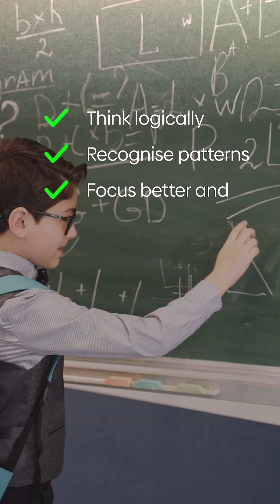Chess players have sharper maths brains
Title: Chess players have sharper maths brains

Chess: The Secret Weapon for Maths

Your child learns Math every time they play Chess. ♟️➕

Chess builds logic, pattern recognition, focus & step-by-step problem-solving — the same skills maths toppers use.

💬 Comment “SPEED” for Vedic Maths shortcuts to boost calculation speed & accuracy.

Follow for more learning insights!